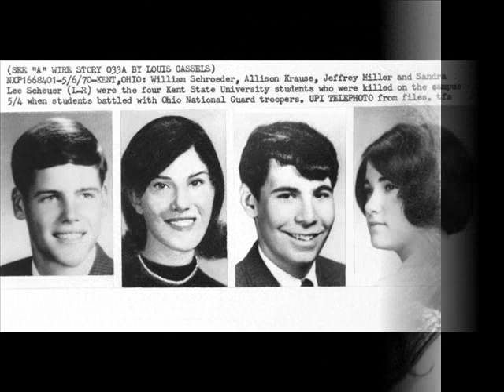Grace Slick THEY ALL LOOK THE SAME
Music by Ken Lauber. From the soundtrack of the movie KENT STATE, recorded in 1981.  On May 4, 1970, Ohio National Guardsmen shot and killed four unarmed Kent State students who were gathered on campus for a peaceful protest against the Vietnam War. Nine other students were wounded, one of whom suffered permanent paralysis from the chest down.

Eight of the guardsmen were indicted by a grand jury on criminal charges. The U.S. District Judge dismissed charges against all eight on the basis that the prosecution's case was too weak to warrant a trial. A civil lawsuit on behalf of the victims was settled for a total payment by the State of Ohio of $675,000. For more information about this event, look up Wikipedia: Kent State Shootings.

On May 4, 2000 the Seattle Times newspaper published a memorial written by the mother of Jeffrey Miller, the student who is seen lying dead on the pavement. The following is an excerpt:

Today is the 30th anniversary of the killing of four students - including my son Jeff Miller - at Kent State University by the Ohio National Guard. At a few minutes past noon today, I am once again observing this anniversary - an anniversary that marks not only the most tragic event of my life but also one of the most disgraceful episodes in American history. The bullet that ended Jeff's life also destroyed the person I had been - a naive, politically unaware woman. Until the spring of 1970, I would have stated with absolute assurance that Americans have the right to dissent publicly from the policies pursued by their government. The Constitution says so. And even if the dissent got noisy and disruptive, was it conceivable that an arm of the government would shoot at random into a crowd of unarmed students? With live ammunition? No way! The myth of a benign America was one casualty of the shootings at Kent State. Another was my assumption that everyone shared my belief that we were engaged in a no-win situation in Vietnam and had to get out. As the body count mounted and the footage of napalmed
babies became a nightly television staple, I was certain that no one would want the war to go on. The hate mail that began arriving at my home after Jeff died showed me how wrong I was.